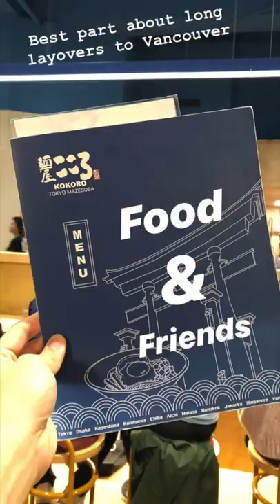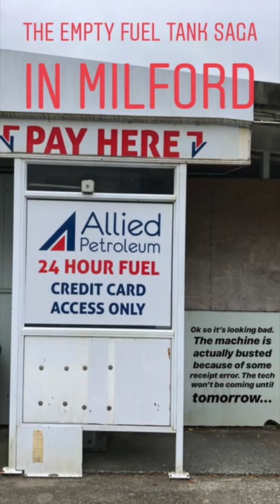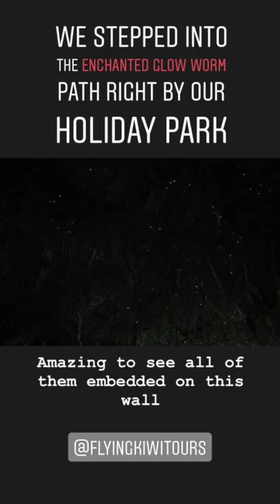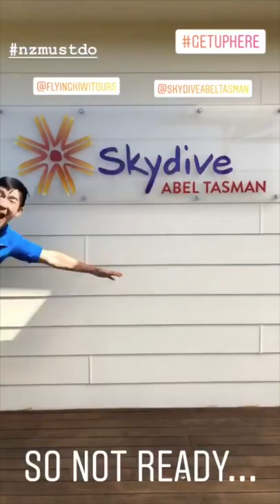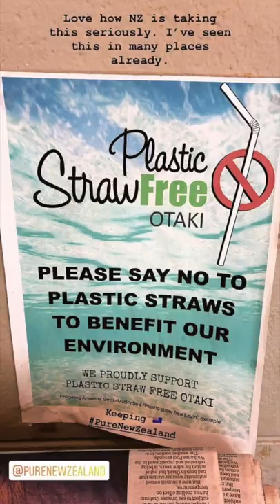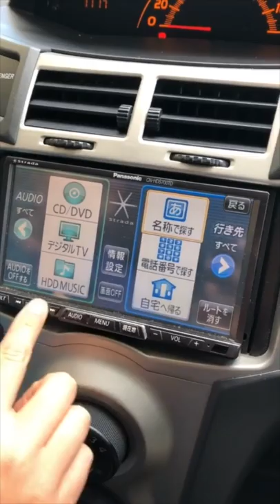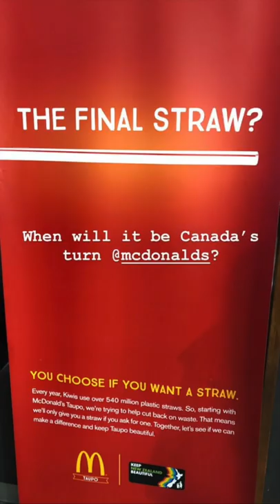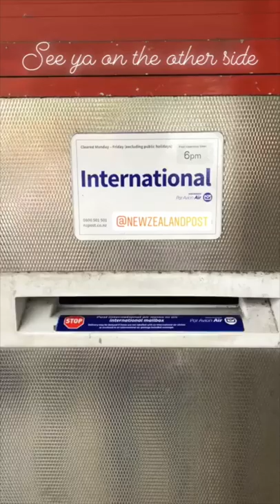3 Weeks in New Zealand - Behind the Scenes Travel Stories | Going Awesome Places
The in-the-moment stories that were told while on our 3 week adventure to New Zealand.  See how everything unfolded including the adrenaline activities, unexpected mishaps, and epic moments.
 Open this up to learn more ↓

Starting from Toronto, Canada follow our entire journey including bookend stopovers in Sydney, Australia.  Our 3 weeks doing both the South Island and North Island of New Zealand were truly amazing whether it was our own road tripping or with bus adventure tour, Flying Kiwi.

This is a new format of video that I'm trying.  Those stories we create always go to waste and hoping that this is a fun compilation of them all as they're just as good as any vlog I would've put together.  Enjoy!!

🔴CHECK OUT FLYING KIWI
Use code "GOINGAWESOMEPLACES" to get a free sleeping bag rental for your entire trip.